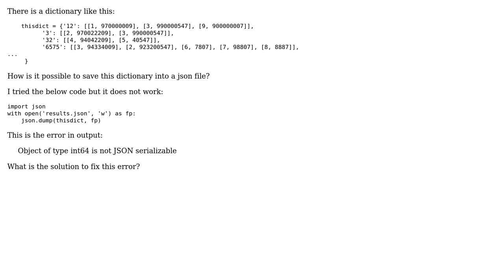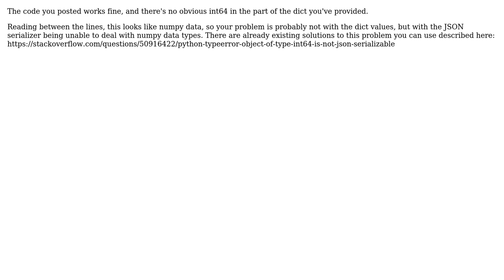Pandas store dict into json (2 Solutions!!)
Pandas store dict into json

With thanks & praise to God, and with thanks to the many people who have made this project possible! | Content (except music & images) licensed under CC BY-SA | Music | Images & others | With thanks to user Paul Mundt user Nguyen Vu Thien user dxb and the Stack Exchange Network Trademarks are property of their respective owners. You are responsible for your own actions.